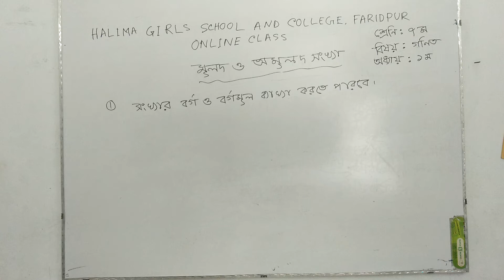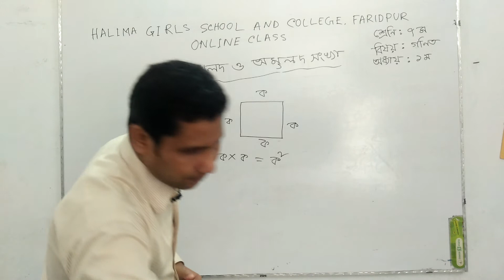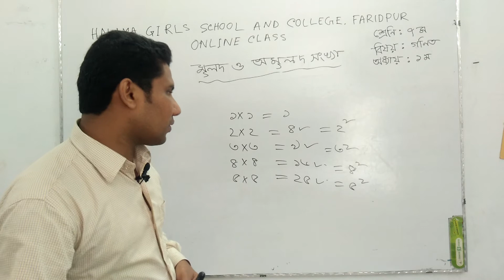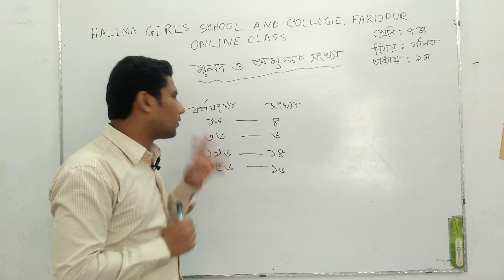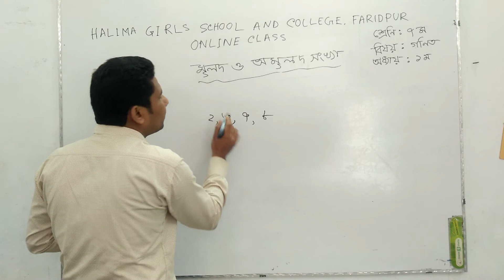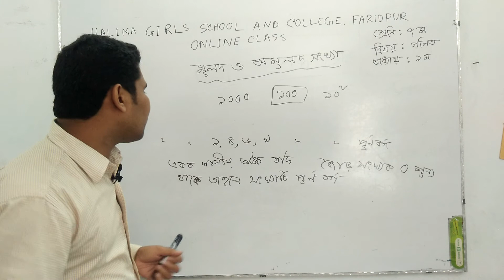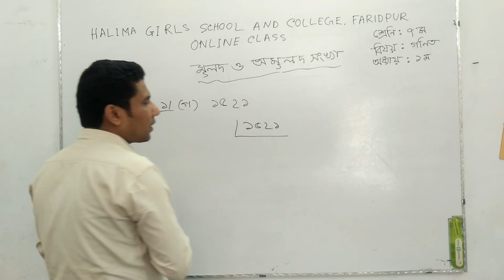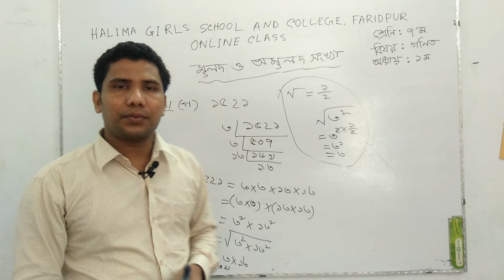শ্রেণি: ৭ম , বিষয়: গণিত , অধ্যায়: ১ম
অসিত কুমার সিকদার